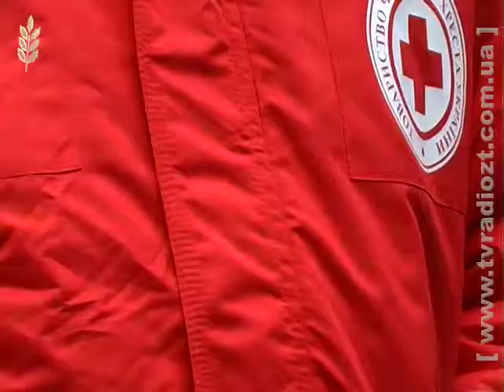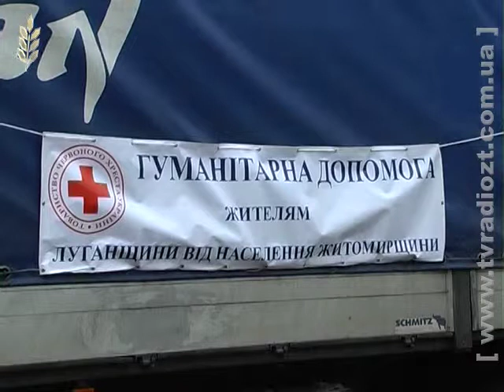Благодійна акція «пять картоплин»